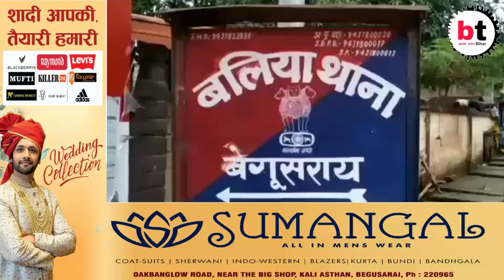बेगूसराय में स्नान के दौरान डूबने से बच्चे की हुई मौत। Bt News Bihar